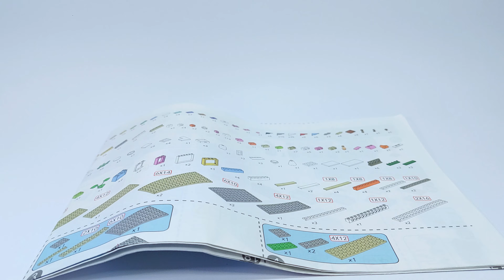LEGO Architecture: COZY Reading Room - Speed Build | Unofficial LEGO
Unofficial Miniature LEGO Architecture:  COZY Reading room LEGO Speed Build

We'll show you how to build a cozy reading room, using unofficial Lego pieces. If you're a fan of Lego Architecture houses, you'll love this build. We've taken inspiration from some of the latest Lego sets, and created a charming reading room that's perfect for any Lego city.

In this video, we'll guide you through the process of building your cozy reading room, step by step. We'll show you how to create the perfect atmosphere, with all the details you need to make your cozy reading room come to life. Whether you're a seasoned Lego builder or just starting out, this video is perfect for anyone who loves to build Lego houses and wants to add a cozy reading room to their collection.

Timeline:
0:00 Unboxing
0:29 Building floor and walls
4:53 Pink clock
5:16 Coach
5:51 Small bookcase
6:46 Drawers
7:06 Large bookcase
8:33 Putting furniture in the house
9:16 Building corner wall with Cat
14:29 Building roof
15:52 Complete

🏰Our videos are recorded with: Samsung Galaxy S22 Plus